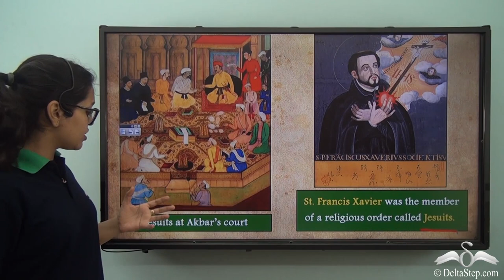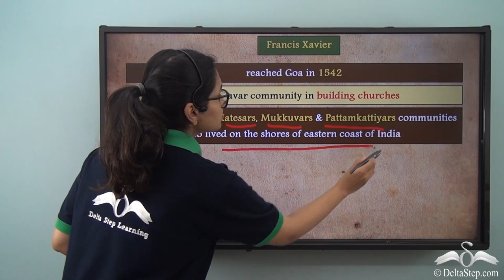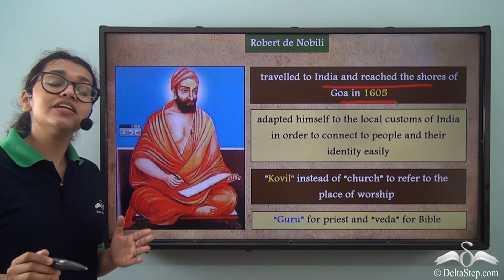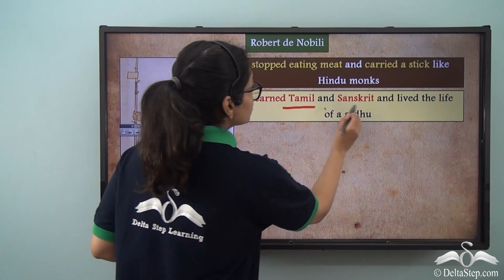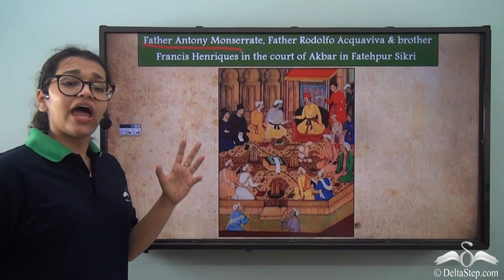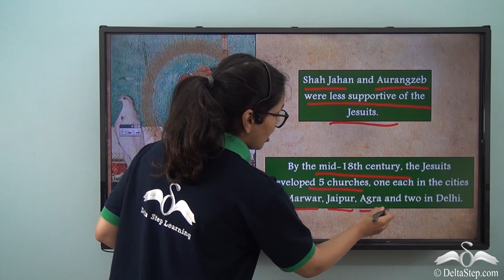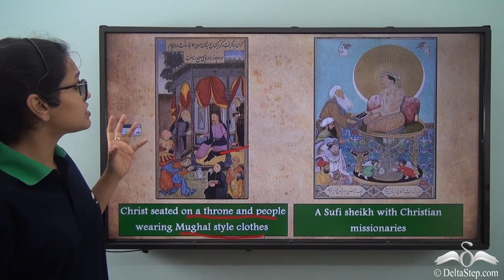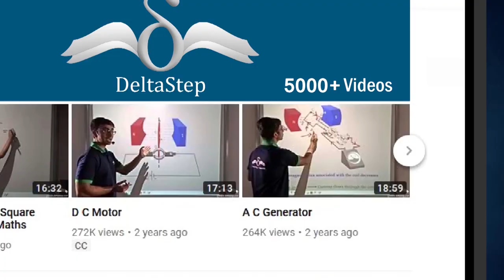Influence of Christianity - Part II